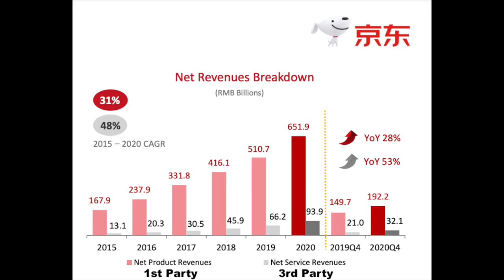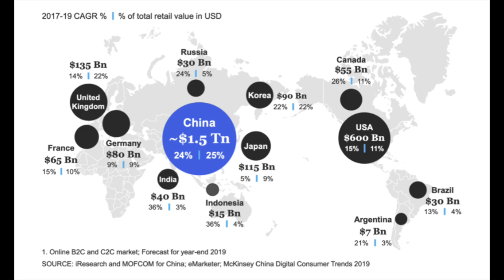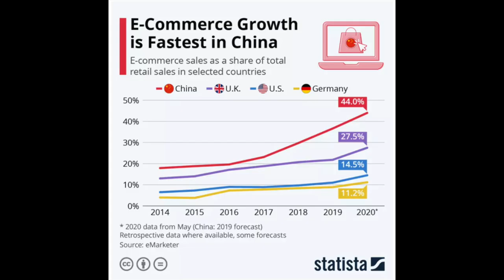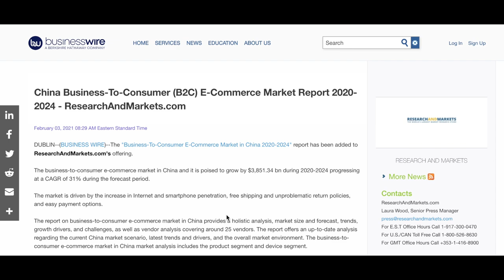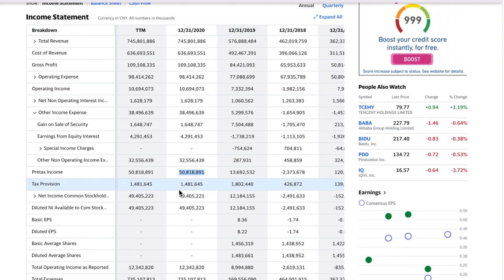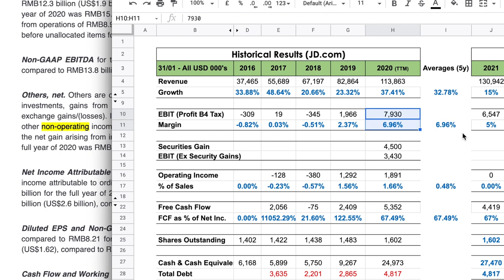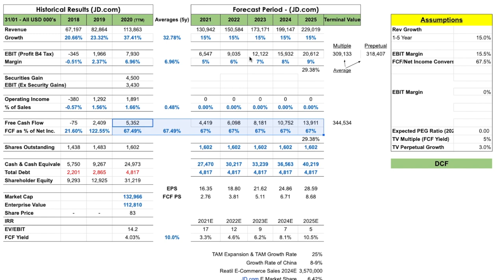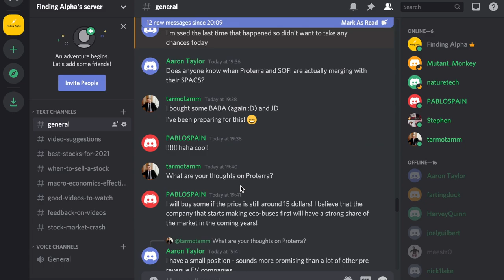JD.com : JD Stock Analysis & Valuation: BEST Stocks to Buy Now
In this video we are analysing JD.com & it’s business model.
This has been recently requested on our Patreon page and Discord, as welll as frequent requests in the comments, so I thought best to make a video.

We will be creating a DCF model on JD Stock to estimate a Fair Value to Buy the Stock today.

You can get access the the Valuation Model & many more by supporting the Channel on Patreon (Discord Included)